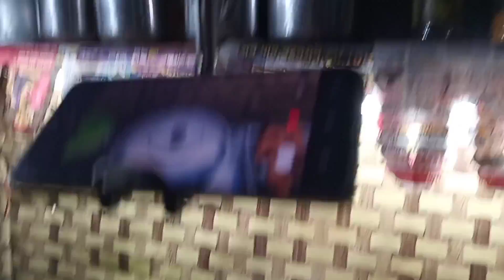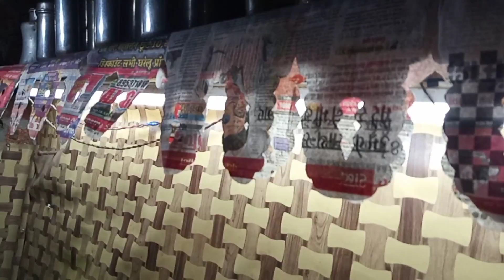आज बताएंगे आपको राज की बात. Big secret🤫 Akku family vlog. village vlog making of fish Curry🍛